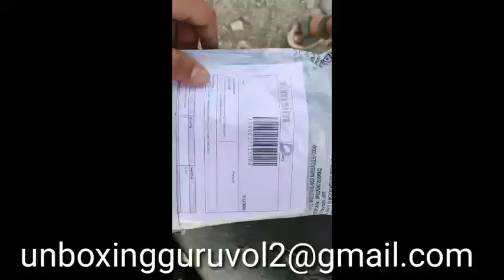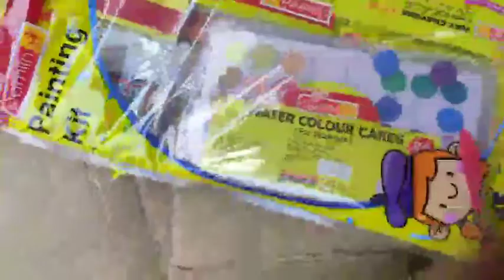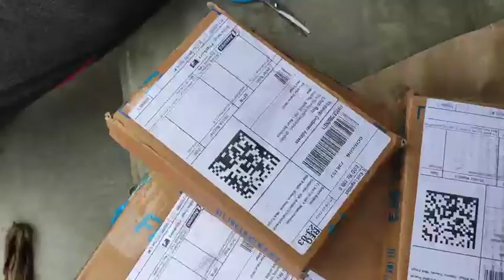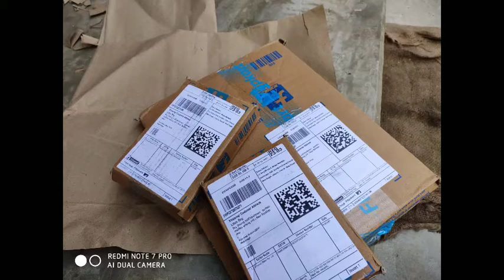REALME BLUTOOTH EARBUDS | Simsim Free Products| Flipkart sale Products